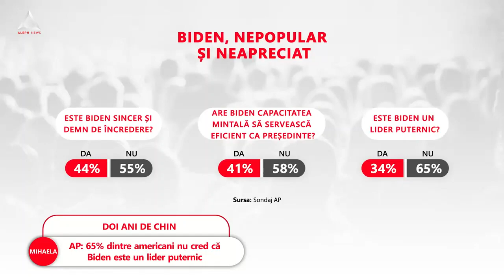Pe Biden îl așteaptă doi ani grei la conducerea SUA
➥ Joe Biden va avea parte de doi ani cu piedici pe partea politică.
➥ Republicanii nu îi vor permite să promulgheze nicio lege nouă.
➥ Republicanii vor ca sprijinul pentru Ucraina să fie redus.
➥ Biden anunță la primăvară dacă candidează în 2024.
➥ AP: 65% dintre americani nu cred că Biden este un lider puternic.